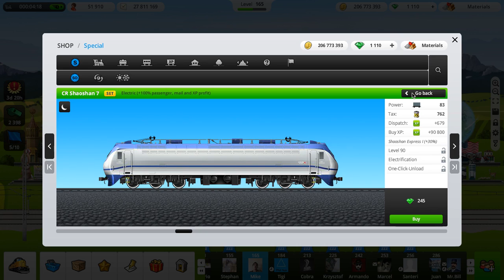Train Station #59 Back to Recording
In this video, I talk about why I didn't upload for 2 weeks and updates in Train Station. If not than Peace Out ✌️

NOTE  This was recorded on June 16, 2017
NOTE  My Schedule is not being used right now